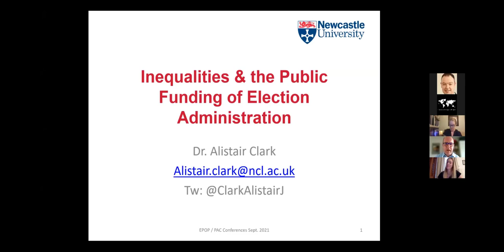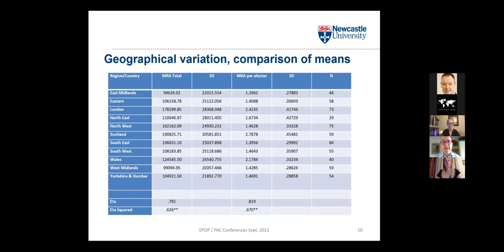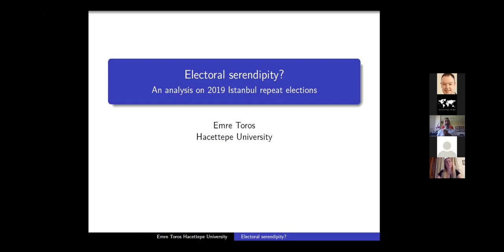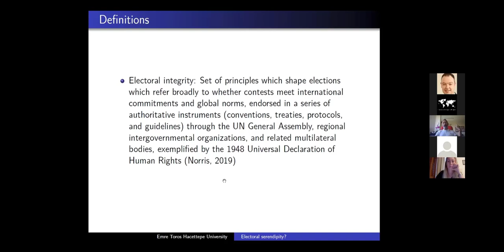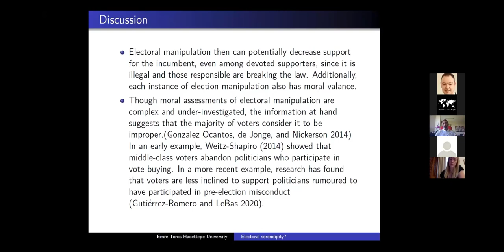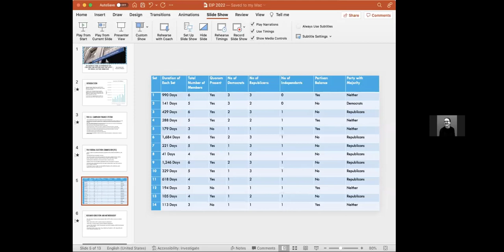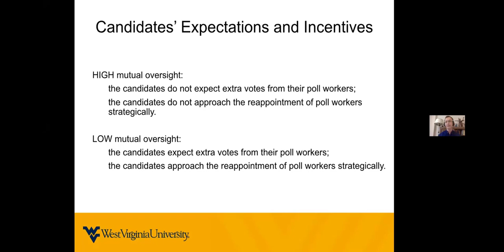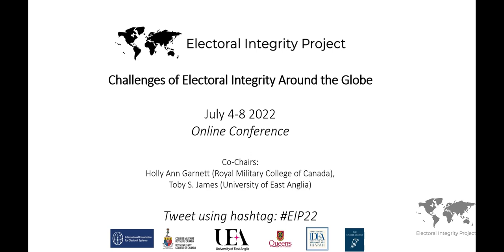EIP Annual Workshop 2022 Panel 4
Electoral Integrity Project Annual Workshop 2022 Panel 4

Panel Title: Electoral Management

Chair: Daniela Donno (University of Cyprus)
Discussant: Aengus Bridgman (McGill University)

Inequalities, electoral integrity, and the public funding of election administration — Alistair Clark (Newcastle University)

Safer being feared than loved? The Electoral Superior Court of Brazil and its responses to the false claims of electoral fraud — Eduardo Borges Espínola Araújo (Federal University of Paraná)

Electoral serendipity? An analysis on 2019 Istanbul repeat elections — Emre Toros (Hacettepe University)

The toothless tiger: An overview of the structural and partisan issues that affect the Federal Election Commission — Karen Sebold (University of Arkansas)

Design of street-level election bureaucracy and its consequences in a comparative perspective: Cases of Ukraine, Georgia, Poland, and Russia — Nazar Boyko (West Virginia University)